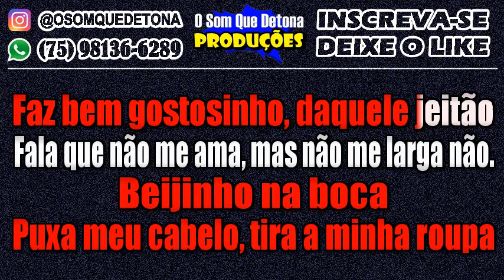KARAOKÊ DE PISEIRO - FALA MAL DE MIM (GUSTTAVO LIMA)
PRODUÇÃO: O SOM QUE DETONA
TECLADO: YAMAHA PSR E443 - KIT SAMPLES KONTAKT JOÃO GOMES